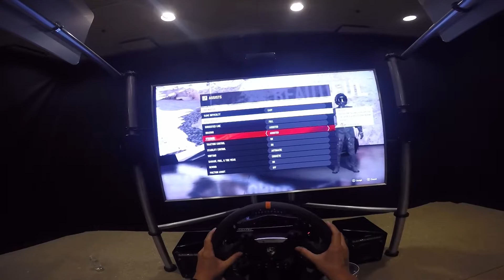E3 Xbox Fanfest 2017 Forza Motorsport 7 Simulator Porsche Gameplay (1080p 60fps)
Played at the 2017 E3 Xbox Fanfest Showcase the night before the E3 convention. It was a bit more difficult to drive compared to the Ford GT I drove in back during E3 2015 for Forza Motorsport 6, but overall, it was an amazing experience to drive the new 2018 Porsche 911 GT2 RS with the simulator which actually costs around $80,000!